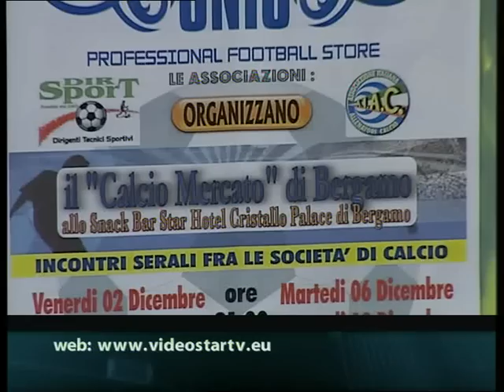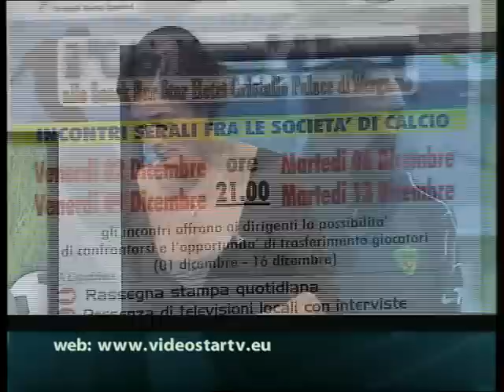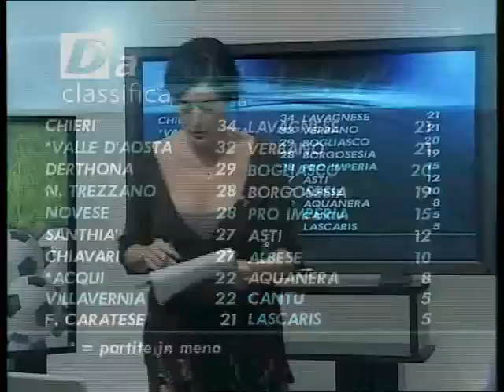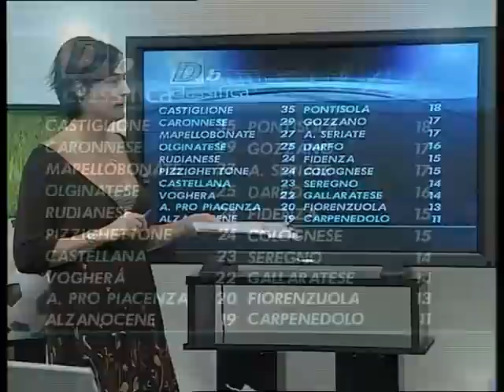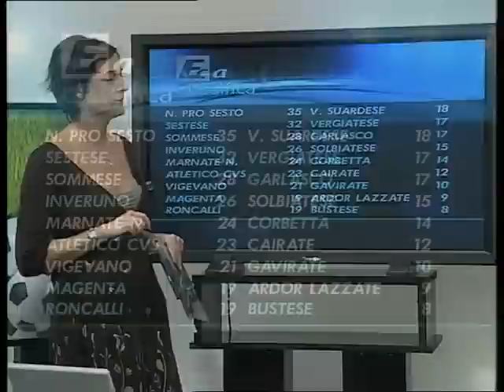Parliamo D calcio del 28 novembre 2011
ospiti in studio bomber Guerrisi del Naviglio Trezzano e Mauro Bernardi, dg del Mariano